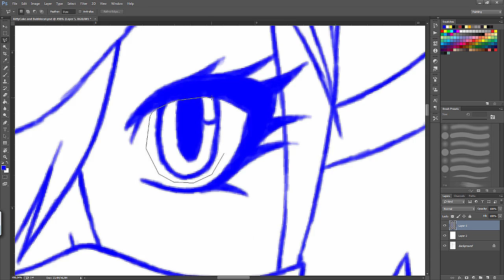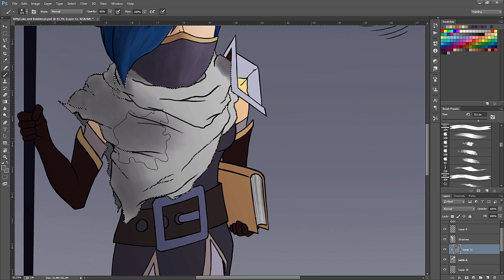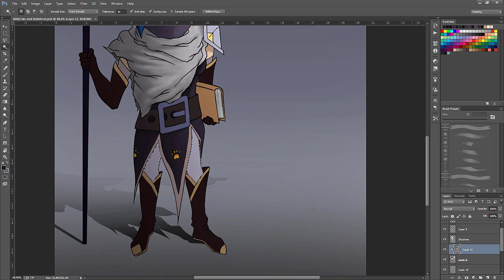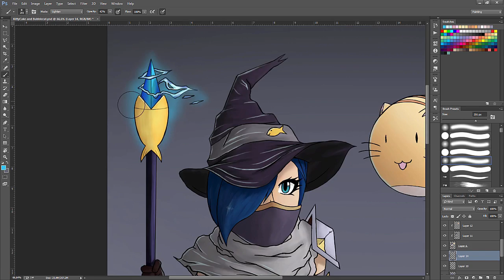Crazy George draws - KittyMage and BubbleCat (Nonstop Knight challenge) [Time lapse]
This is a drawing for a competition about a game called Nonstop-Knight. You were supposed to create a character with its pet and the pet could be anything. So I created these two. A lady wizard named KittyMage and her pet BubbleCat which floats around her.

Hope you like my concept. :D